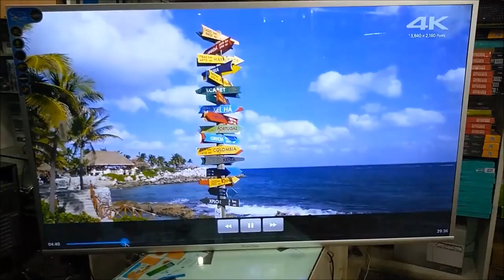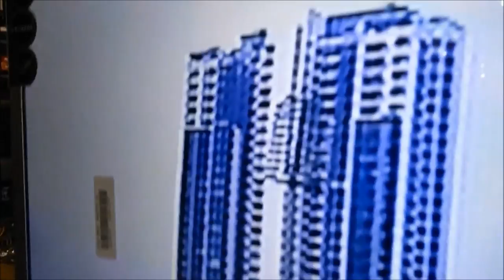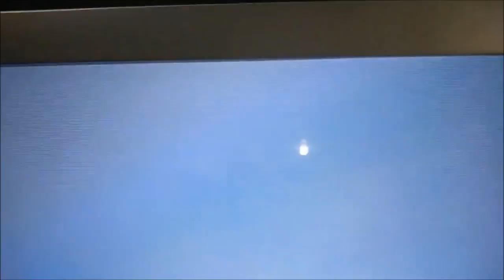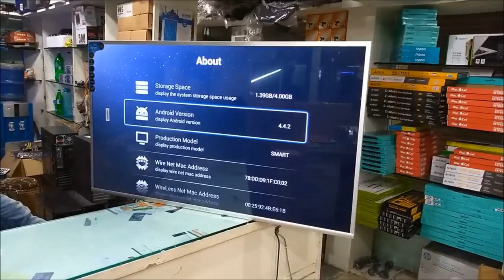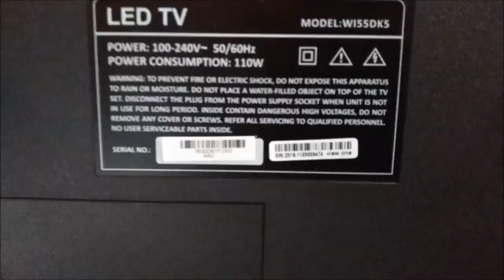View ONE 55 Inch Android Led TV Price in BD ।। EYE Protective & Energy Save TV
ViewONE 55 Inch  Android Led TV Price in BD ।। EYE Protective & Energy Save TV .Buy Led TV Very Cheap Price in Bangladesh From R-One Computers . World Cup TV Offer . EID Offer .  View One Brand is now Recognized BY Bangladesh Govt . View ONE 55" Smart Android Led TV Has More facility Such As Eye Care Technology , Low Power Consumption , USB 3 , USB 2 Port , VGA Port , AV Port  . Extra Buttons etc .

*01 YEARS Panel & Parts Guaranty**
**05 YEARS FREE SERVICE ***
স্ক্রিন সাইজ: 55" Screen
ডিসপ্লে প্যানেল: ফ্ল্যাট
স্ক্রিন রেজ্যুলেশন: 1920 x 1080 FHD
টেলিভিশন টেকনোলজি: LED
রেসপন্স টাইম: 5ms
রিফ্রেশ রেট: 100 Hz
কনট্রাস্ট রেশিও:ডায়নামিক মেগা কনট্রাস্ট রেশিও
ব্রাইটনেস কালার: লাইভ কালার
TV টিউনার- Yes
আদার ফিচার:
RAM: 1GB
ROM: 4GB
Android: 4.4.2
Screen Mirroring: Yes
App Store: Yes
সাউন্ড: Hi কোয়ালিটি বিল্ট-ইন স্পীকার
কানেক্টিভিটি: HDMI,VGA,USB
রিমোট: RMT-TX100P, RMF-TX100E
সর্বাধুনিক প্রযুক্তির Picture Panel এ তৈরী 30% বিদ্যুৎ সাশ্রয়ী View One LED Television
★ পেন্ড্রাইব/মোবাইল দ্বারা ভিডিও দেখতে পারবেন।
★WIFI Connect করে You-tube ব্যবহার করতে পারবেন ।
★ DVD/CD থেকে আউটপুট করতে পারবেন।
★ HDMI দ্বারা সকল Feature ব্যবহার করতে পারবেন।
★ TV সাথে ২টি স্পিকার built-in করা আছে।
★ সাথে পাচ্ছেন স্টান এবং রিমট।
★Wireless Keyboard, Mouse ব্যবহার করতে পারবেন
পোর্টঃ USB/পেনড্রাইভ/VGA/HDMI/Audio/DVD আউটপুট

---[ Dhaka New Elephant Road
---[ Market Name - Alpona Plaza (2nd Floor)
---[ R ONE COMPUTERS
---[ Our Shop Open Morning 10.00 & Close Night 9.00PM
আমারা সুন্দরবন এবং এস.এ পরিবহনসহ সকল কুরিয়া সার্ভিস এর মাধ্যমে ২৪ ঘণ্টার মধ্যে অতি যত্ন সহকারে বাংলাদেশের যে কোন জেলাতে কম্পিউটার পৌঁছে দেই
Thank You For All Viewer
Graduate From DIU in EEE